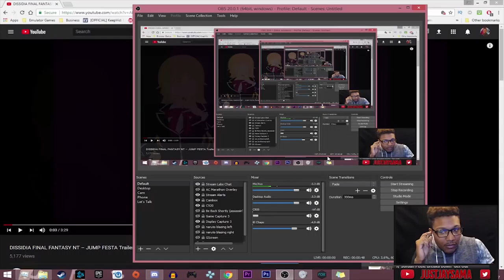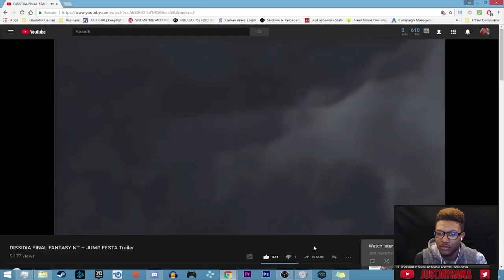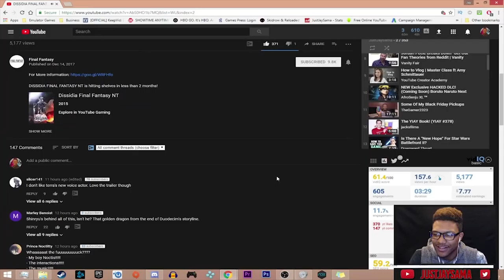NEW MAIN VILLAIN?! | DISSIDIA FINAL FANTASY NT - JUMP FESTA Trailer LIVE REACTION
So late last night at Jump Festa 2017 a new trailer was revealed for Dissidia Final Fantasy and it is nothing short of HYPE! And they even show way more of Noctis from Final Fantasy XV and he just looks like an amazing character to play with!

►Hit me up on Instagram or Twitter